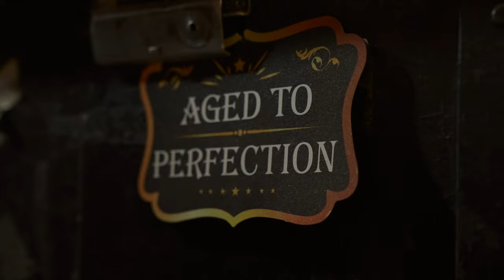Mudlife Roc x Ridgeway Tellz - Bout It Bout It (Dir.